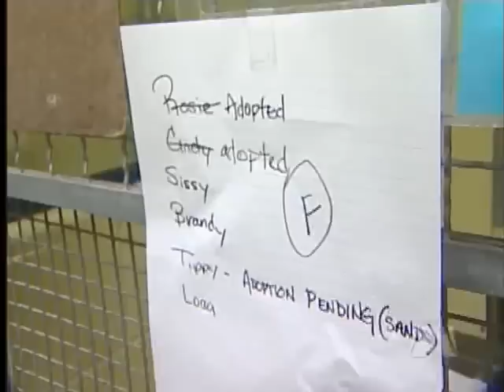Hoarder surrenders dozens of Chihuahua's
VICTORIA - An unusual case of hoarding has left the Victoria SPCA caring for dozens of chihuahua's. The SPCA says 43 of the tiny dogs were surrendered last week by a Langford woman who has been investigated for animal neglect many times before.

"We've never taken dogs from her before. We've always given her orders, and she's done what we've asked of her. I'm glad this time she's agreed to hand over the dogs," says Victoria SPCA branch manager, Penny Stone.

But the timing couldn't have been worse. When the chihuahua's arrived late last Wednesday afternoon, the shelter was already full, and the staff were dog-tired, after seizing a dozen mutts from a reserve near Pemberton. "Our other dogs kind of just got shuffled around really quickly so that we would have space, because we didn't have space," says Stone.

In the past five days the SPCA has spent more than $10,000 to spaying and neutering the dogs, and emergency surgeries. If that wasn't enough, one of them had a puppy!

A few of the dogs have found forever homes, but about twenty are ready for adoption. The rest are in foster care until all of their medical needs have been met.